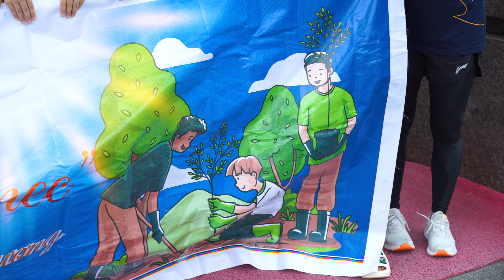VINMEC 2 hành trình xanh 2024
CAMERA - MẾN THƯƠNG đt: 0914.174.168
chuyên sản xuất MV, SỰ KIỆN, HẦU BÓNG, CƯỚI HỎI, LỄ HỘI...
filim 4k - Full HD - Flycam